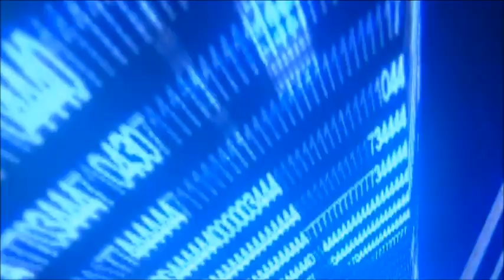Brit Mila de Eliahu Iosef Setton